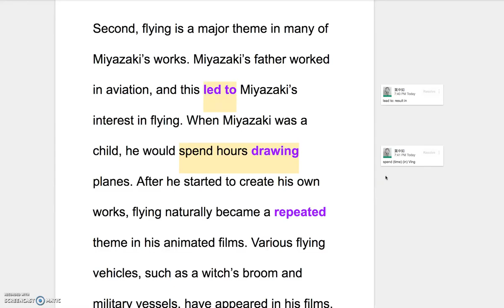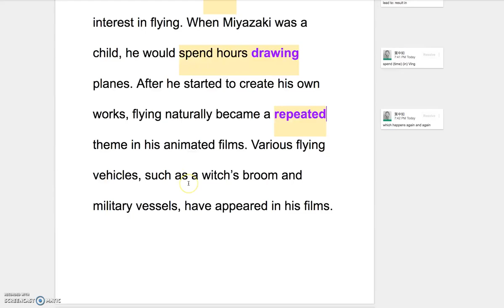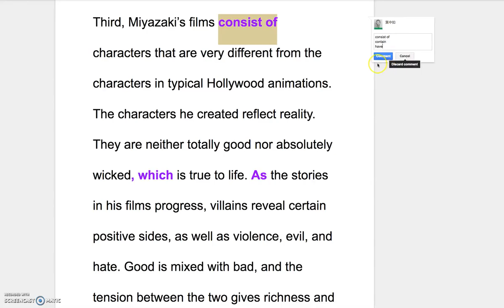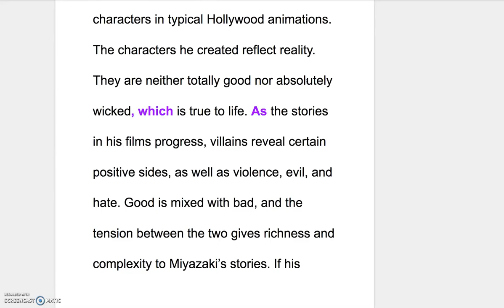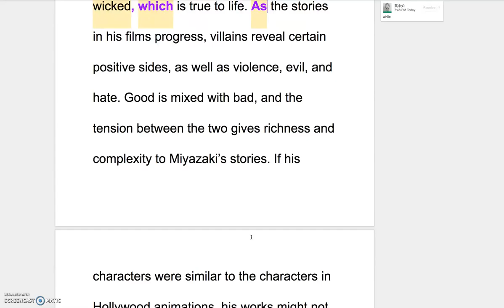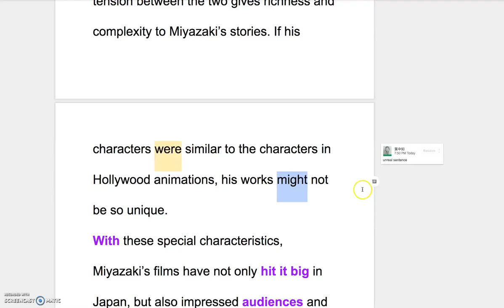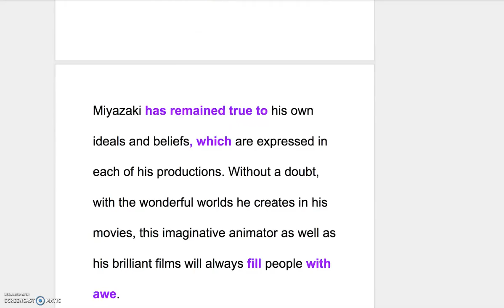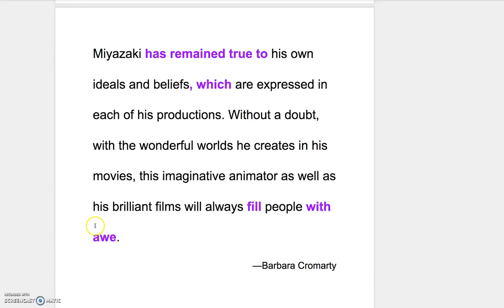B2 L3 Explanation of the Reading Part II